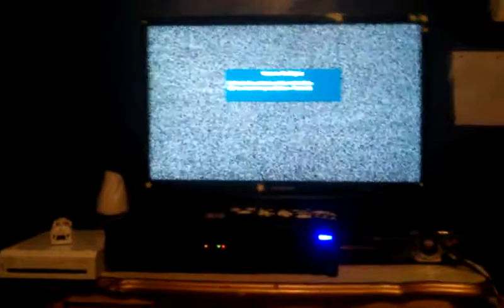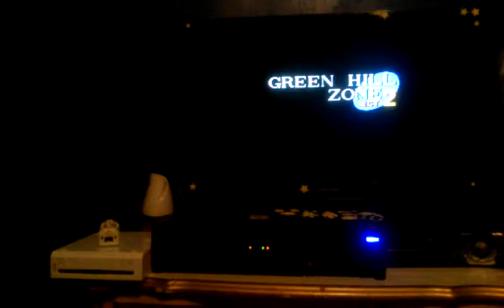the video game judger#1